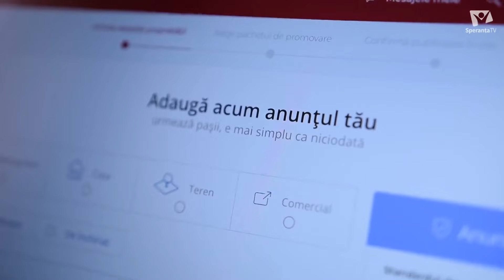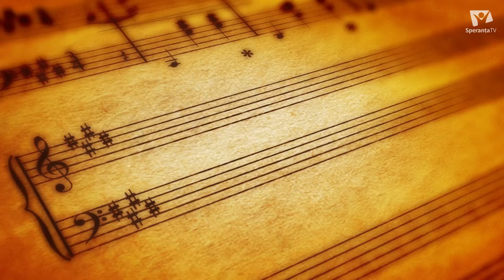ADÂNCUL ADÂNCULUI NOSTRU | Popas de suflet, cu Andra Croitoru | Muzică pentru sufletul tău